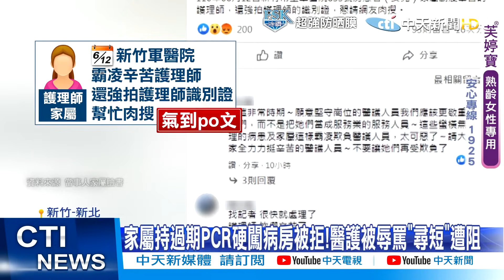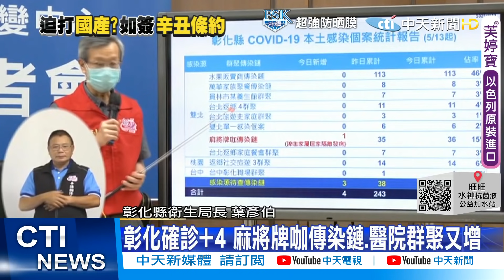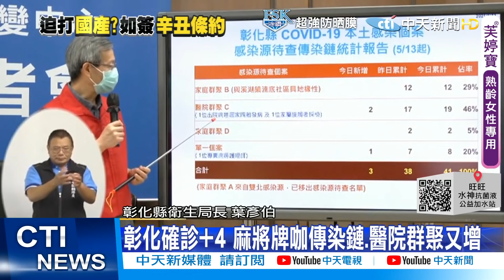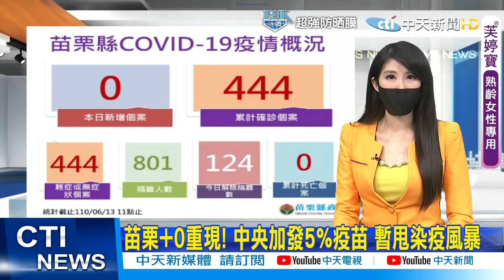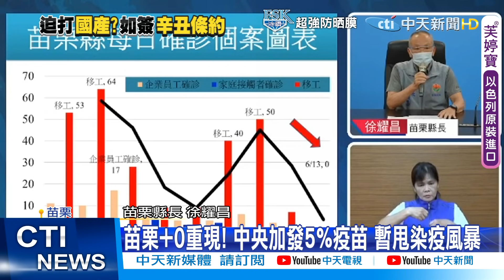【每日必看】彰化爆1死! 今本土+4 專責病房護理師染疫@中天新聞 20210613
國內今天新增174例本土個案，其中有4例在彰化，而彰化也有一名確診洗腎病患死亡，新增的確診4名個案，分別為先前麻將牌咖傳播鏈和醫院群聚病患，還有一位是醫院專責病房的護理師，平時照顧的病人全部都是確診個案，經採檢發現，該護理師「Ct值滿高的」。

歌名: Sunspots
作者: Jeremy Blake
類型: Dance & Electronic
氣氛: Happy Music